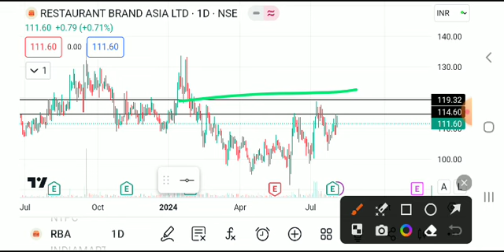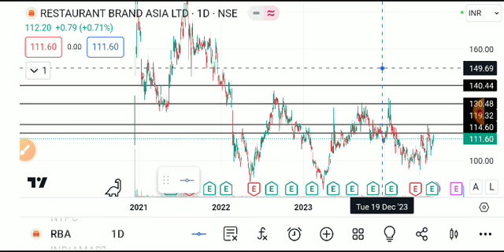RBA SHARE LATEST NEWS TODAY,RBA SHARE TARGET,RBA SHARE ANALYSIS,RBA SHARE LATEST NEWS,RBA SHARE NEWS